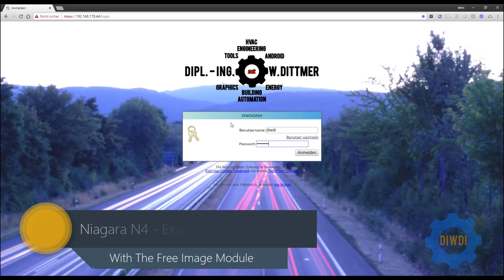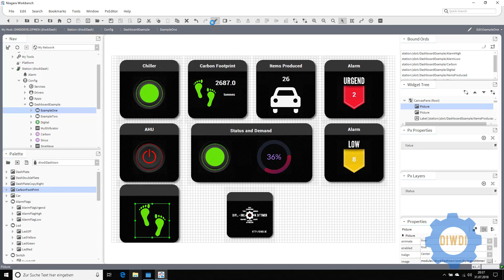Tridium Niagara 4 - Example: Dashboard #1 (free image module) | JACE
This video shows a dashboard which is created with my FreeImage module for Niagara 4.6. It is easy to use and for all kinds of visualisation on JACE8000 or Supervisor.

It can used at any Tridium NiagaraFramework system N4.

The full risk and full responsibility concerning quality, absence of errors and performance of the software module lie with the user. Should the library, or parts of it, turn out to contain errors, the costs for service, repair and/or correction must be assumed by the user. Should the entire library, or parts of it, be used to create user software, or be applied in software projects, the user is liable for the absence of errors, performance and quality of the application. Liability of diwdiDashIcon-rt is explicitly ruled out.